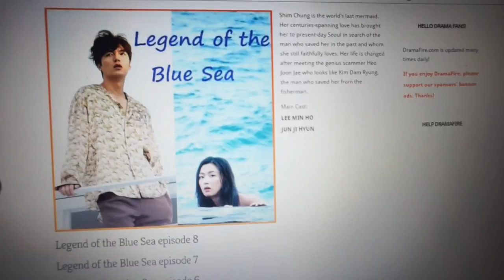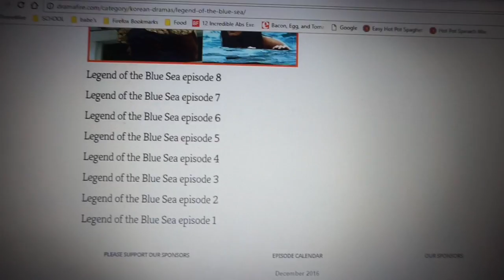My Special Guest Has Arrived! | Vlogmas Day 9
Join me as I welcome a special guest into my apartment!